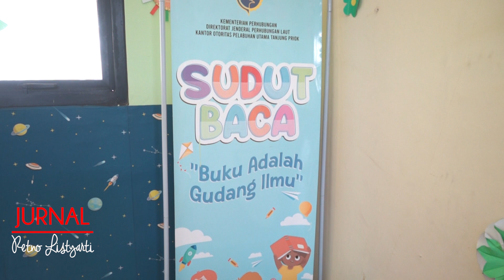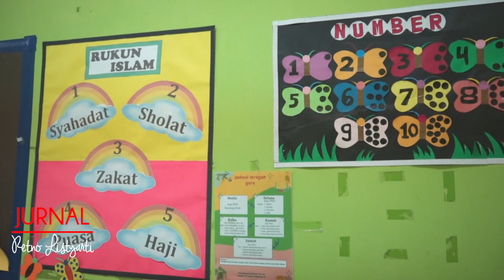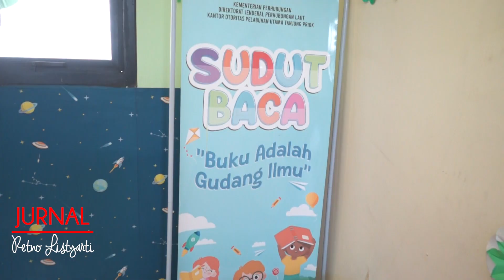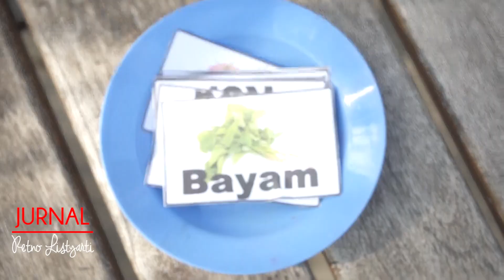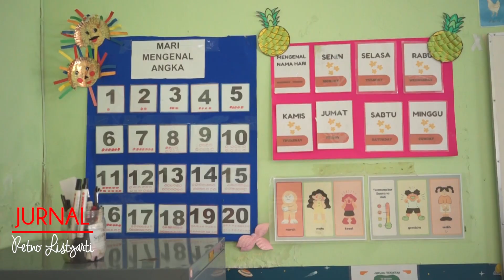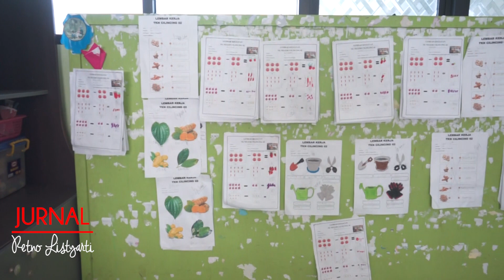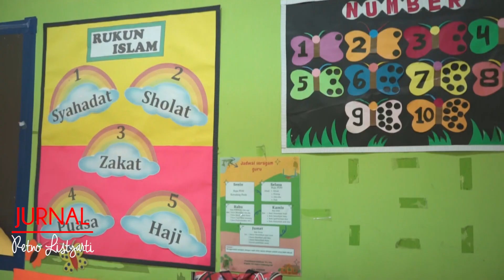KESERUAN PESERTA DIDIK TKN CILINCING 02 JAKARTA BELAJAR BELANJA DI PASAR TRADISIONAL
Sudin Pendidikan Wilayah II Jakarta Utara melakukan Monev Implementasi pembelajaran kurikulum merdeka di TKN Cilincing 02 Jakarta Utara. Saat monev, peserta didik sedang melaksanakan pembelajaran dengan tema belanja di pasar tradisional.

Seperti apa keseruan anak TK belanja, simak dalam link video berikut ini.